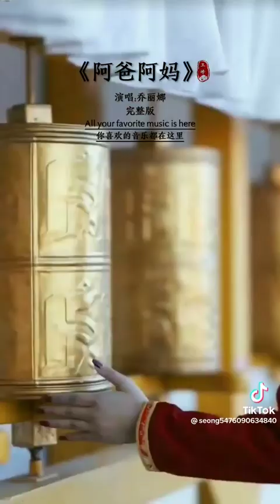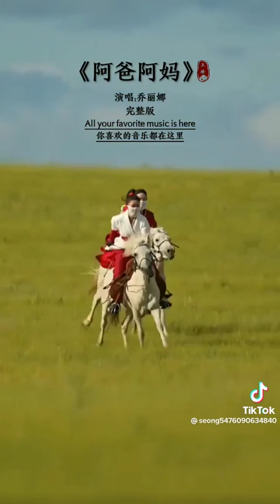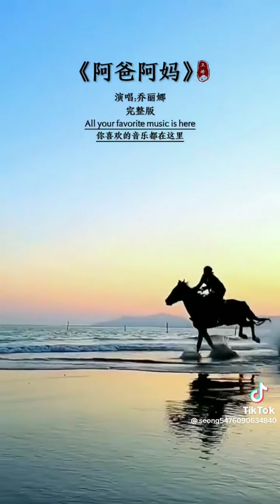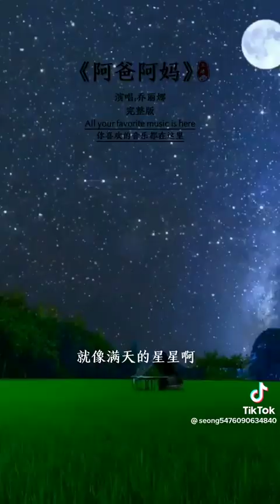阿爸阿妈 PaPa MaMa (See Description for more)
Children, obey your parents in -the Lord- YHWH, for this is right (Righteous). Honour your father and mother; (which is the first commandment with promise;). that it may be well with you and you may live long on the earth - Ephesians 6:1-3

“Honor your father and your mother, that your days may be long upon the land which -the LORD- YHWH your God is giving you. - Exodus 20:12

‘Honor your father and your mother, as the LORD your God has commanded you, that your days may be long, and that it may be well with you in the land which -the LORD- YHWH your God is giving you. - Deuteronomy 5:16

And he (Elijah) shall turn the heart of the fathers to the children, and the heart of the children to their fathers, lest I come and strike the earth with a curse. - Malachi 4:6

*Be diligent and sober-minded for Accurate Knowledge Lest every soul be misled to evil in disguise for good embedded in Every Strata of Life*
(Accurate Knowledge are to be well define from the Beginning and the End - this is my understanding which I call her Truth)
To the discerning and mindful of Life:
To achieve the right and lasting success:
1. Grafted into the right branches to know yourself more FIRST by
A. Reading from the beginning what it was written but focus on the goal
B. Ponder if it make sense
D. If can't see the relevancy to you, go here: "The Crux of Success or Failure: The Entire Human Life is about Success or Failure"
2. Once you got it right and sober-minded, Follow, to see what you have missed all this while, to gain Accurate Knowledge and Understanding to allow the mind be renewed.
3. Walk together in unity to be relevant because now you can see well ahead of what many yet to see.
4. Let's do it and win together, no more me, no more mine, no more I.
Nothing religious here or there though you may see some words that seem religious until the eye is opened then you will know that it is not but is relevant and down-to-earth reality in all aspect of life.